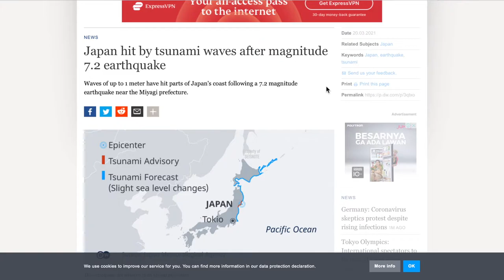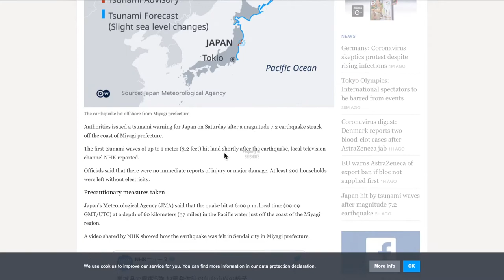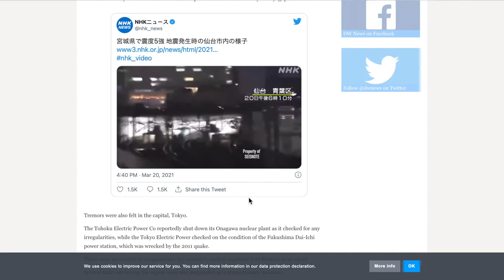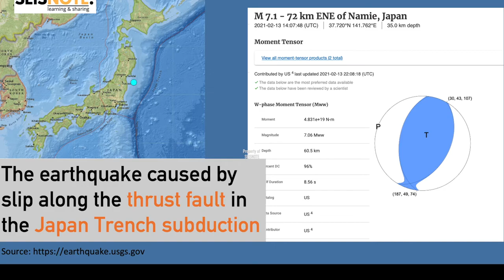Gempa Jepang (M7,0) 20 Maret 2021 dan Membangkitkan Gelombang Tsunami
Semangatnya adalah "Pahami Potensi, Perkuat Mitigasi"

M 7.0 - 27 km ENE of Ishinomaki, Japan
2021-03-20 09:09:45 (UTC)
Kedalaman sumber gempa 54.0 km